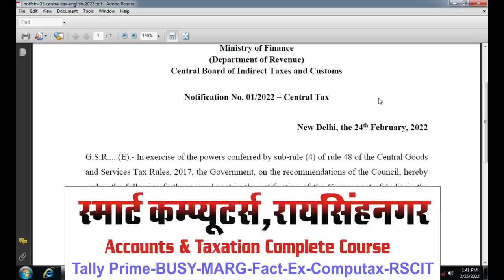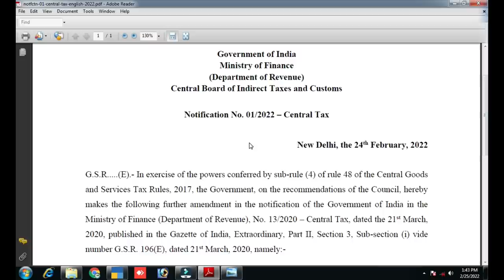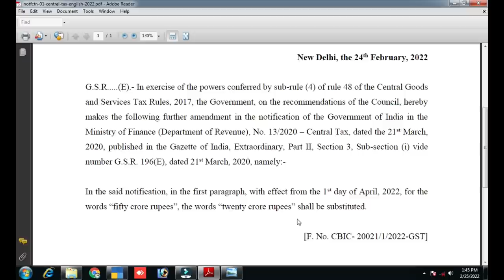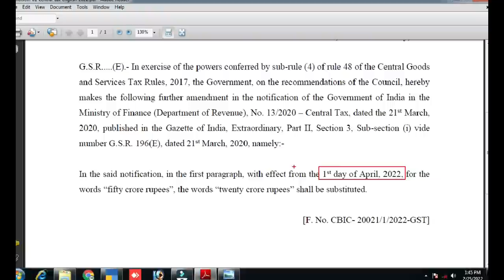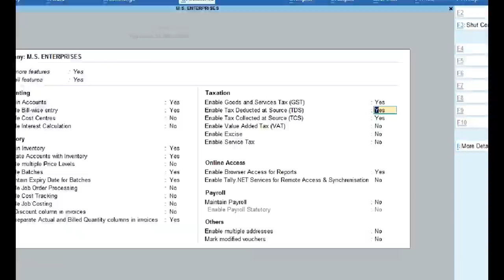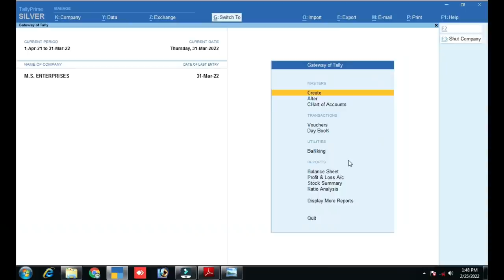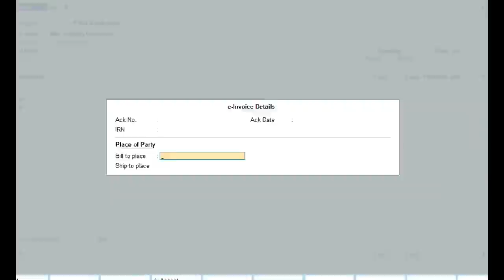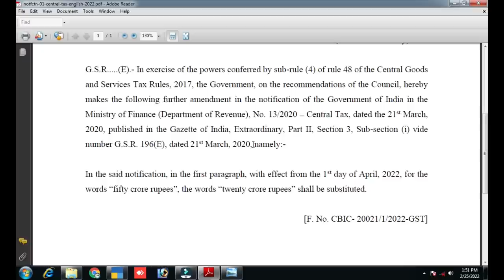GST E Invoice New Update from 01-10-2022 |E Invoice Limit |E Invoice Configuration in Tally Prime